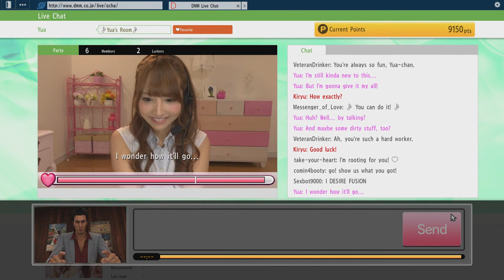Games I've Played To Death | My Time Sink Video Games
Let''s start a new video gaming tag! I run down the top games I've played to death in my collection. These time sink video games have all clocked way over a hundred hours and may even be in the thousands. So if you thought I was one of those collectors that never play their games, you thought wrong! =) I'm tagging Chronik Spartan to do the next video

for everything else I do.